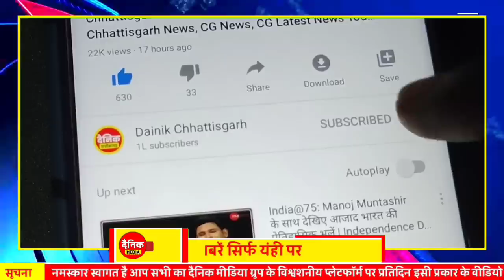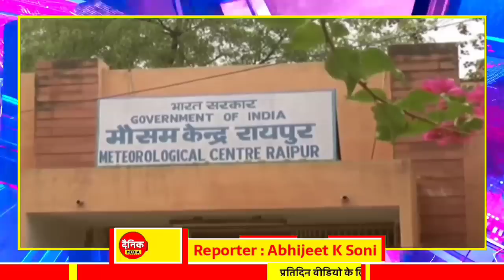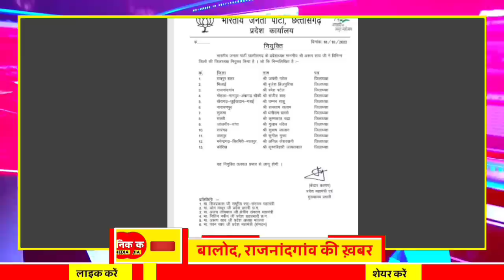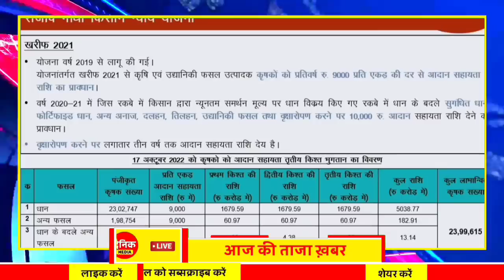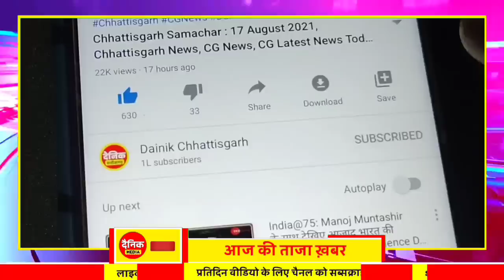Chhattisgarh Samachar : CG News Today, Chhattisgarh News, CG News, CG Latest News Today, IBC 24 CG